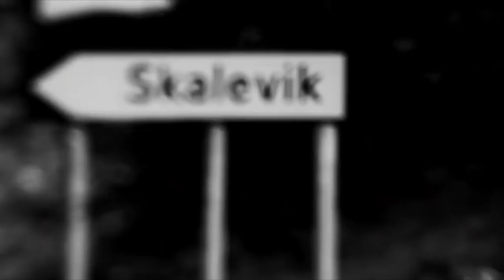Mamushka Rebels - A Little Less Wasted [MUSIC VIDEO]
Original views: 2,507
(Originally published: Dec 9, 2010)

Directed and edited by Kell Martin

LYRICS
Like a breath of fresh air, turned stale
Your presence in my life could only make me pale
And hey, I could have been a little more gracious
A little less naked, and a little less wasted.
But that's all in the past
I guess the party had to close at last
I'll get a couple cans of beer, and go back
I guess it was just a fad

What is love at first sight, when I can't stand looking at you?
I can get drunk with my friends instead
And who coulda predicted, you were nothing but bad news
Fuck it, I'm going out

I'm going out again, with some of my friends
Getting drunk again, the taste of bitterness
Cause the taste of you, make me wanna puke
I threw up the last time i got a taste of you
This ain't no top gun, she ain't no damn fun,
Can't get to the pub fast enough
So lets just raise the glass forever
Forget the bad weather, and laugh together

Got a taste of you, threw up that night
Lied my face off, when I said I'm okay
Rather drink a bottle of scotch, and pass out
Than being with you